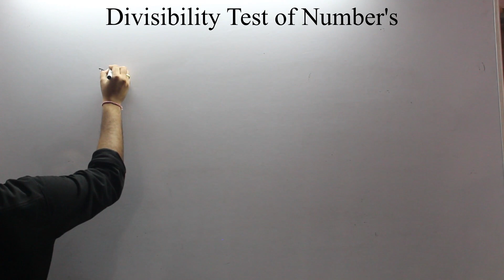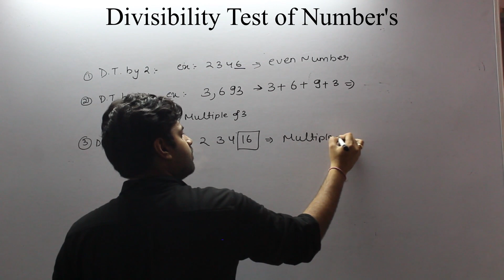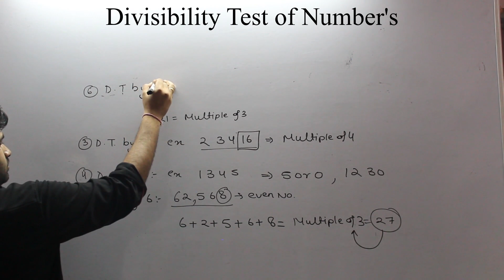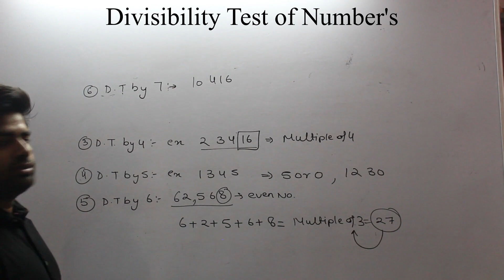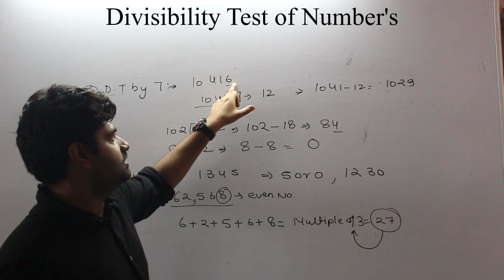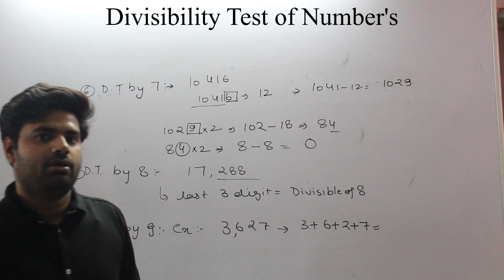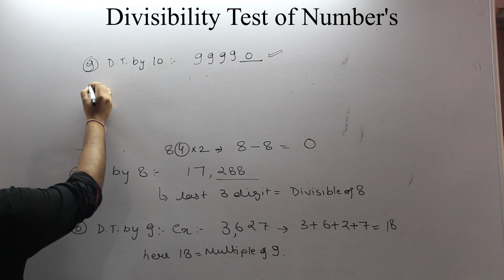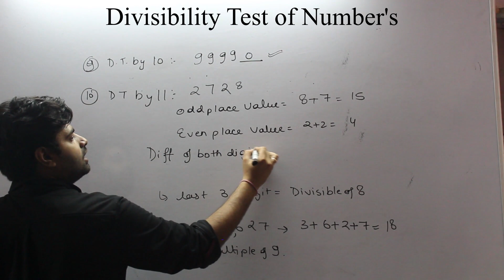Divisibility of Number's And there rules to solve with examples